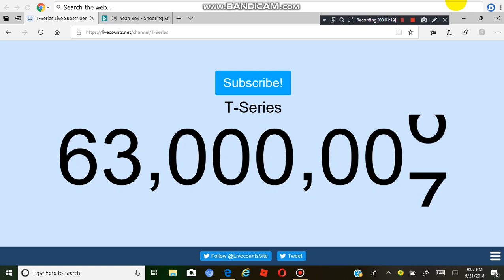T-SERIES HITS 63 MILLION SUBSCRIBERS! !TSeries